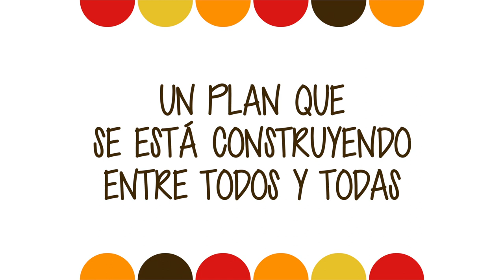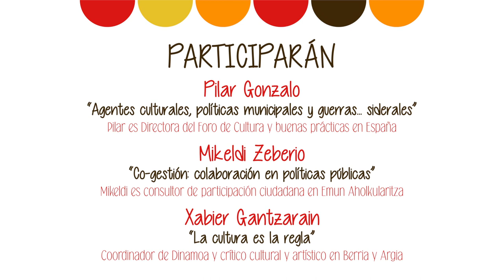Diseño del Plan Estratégico de cultura de Vitoria-Gasteiz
Resumen de la fase de diagnóstico